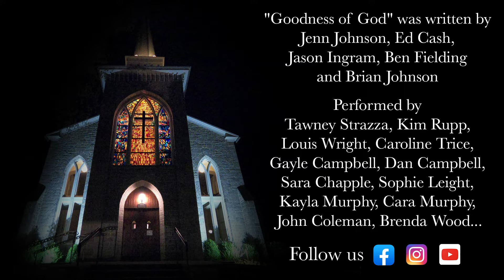"Goodness of God"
With every breath that I am able, I will sing of the goodness of God